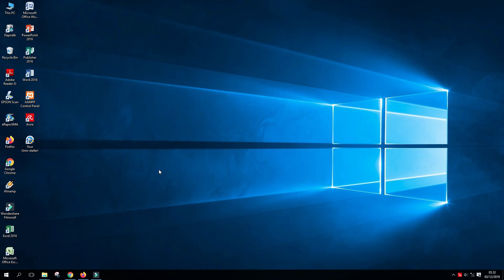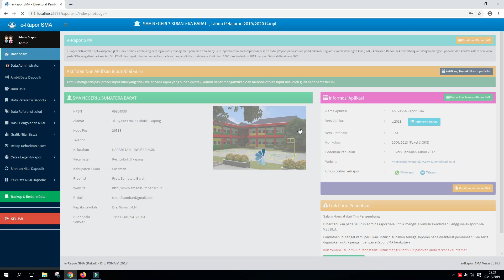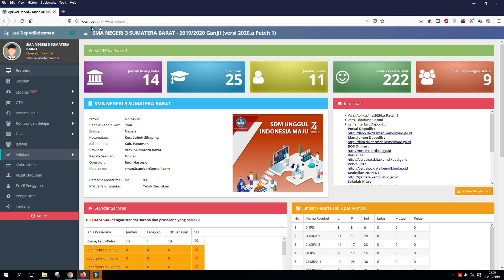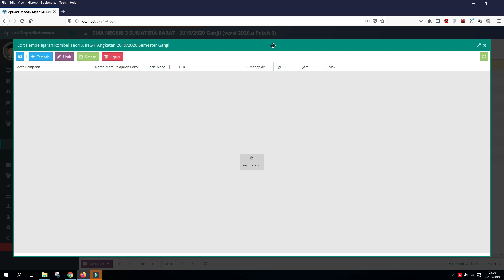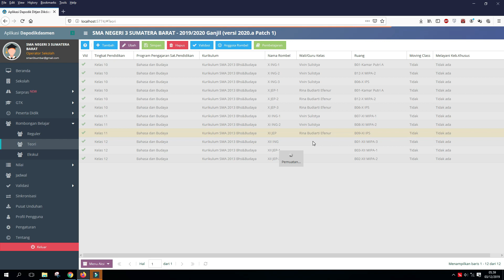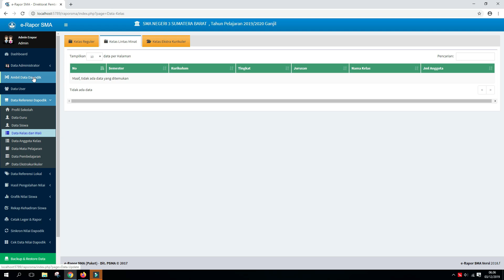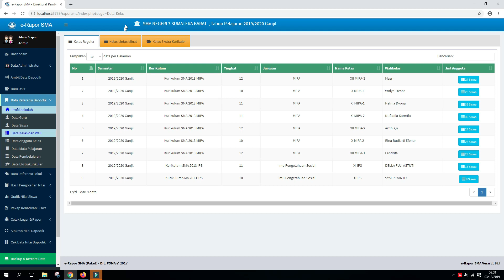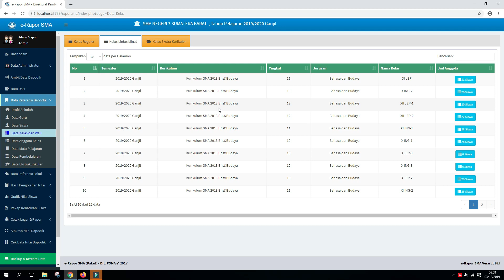Mengatasi Kelas Lintas Minat/Teori tidak Muncul di Erapor 2019 Dapodik 2020.a Patch 2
Perubahan pada aplikasi Dapodik 2020 menyebabkan beberapa penyesuaian pada aplikasi Erapor. Salah satunya adalah pada pengaturan kelas teori/lintas minat . Untuk kelas teori/lintas minat yang sebelumnya otomatis muncul pada aplikasi Erapor, pada semester ganjil 2019/2020 tidak otomatis muncul. Berikut cara mengatasi kelas teori/lintas minat yang tidak muncul di Erapor 2019 dan pengaturan pada Dapodik 2020.a patch 2, semoga bermanfaat.